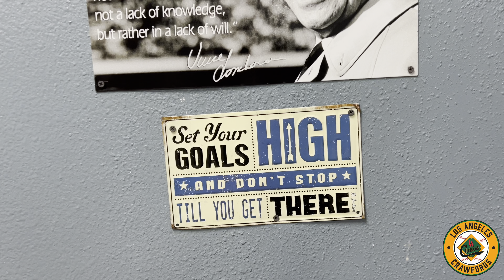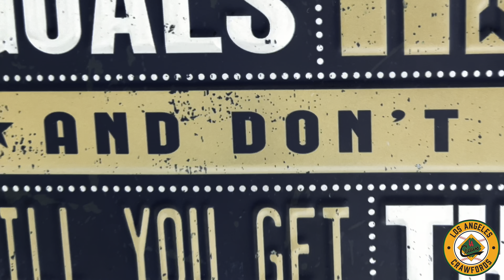LA Crawfords Journey to Cooperstown Episode 1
On the first episode of LA Crawfords Journey to Cooperstown the team is unable to use their field to practice so they hit the batting cages. They have a tournament coming up this weekend and one of the team members is celebrating his birthday and his first day back after being out for a month after getting sick. Follow our journey every step of the way and don’t miss an episode.